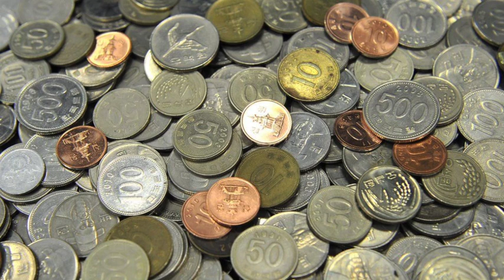Fr Sean Brazil Interview